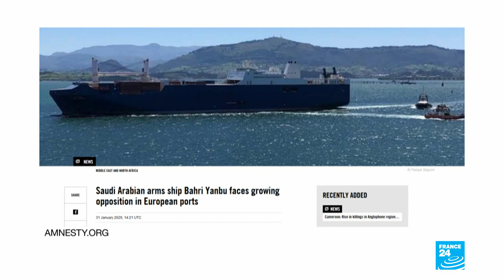French activists renew tussle with Saudi ship on suspected weapons voyage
For the third time in under a year, a Saudi cargo ship headed for a French port this week on a suspected mission to collect weapons, prompting protests from NGOs who say French arms are being used to kill civilians in the brutal Yemeni conflict.